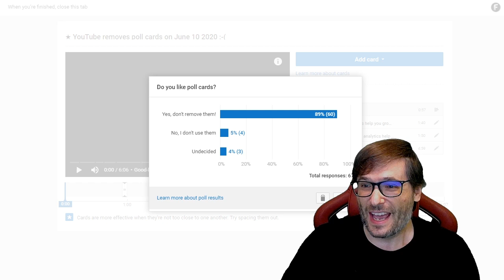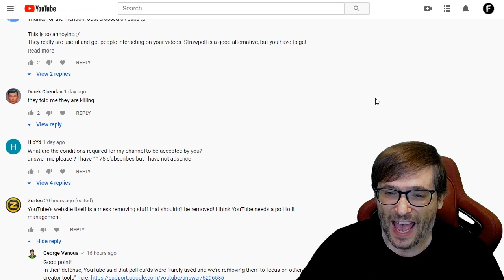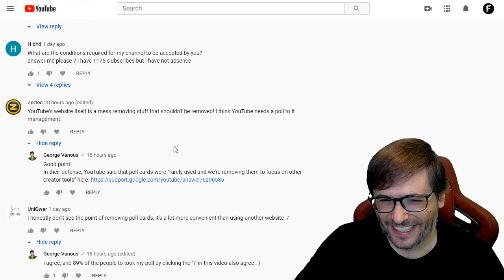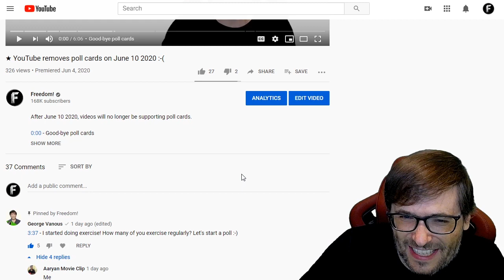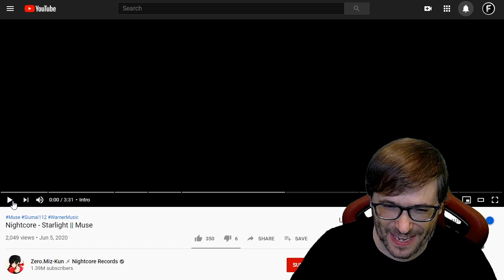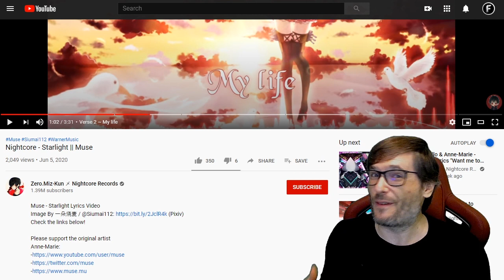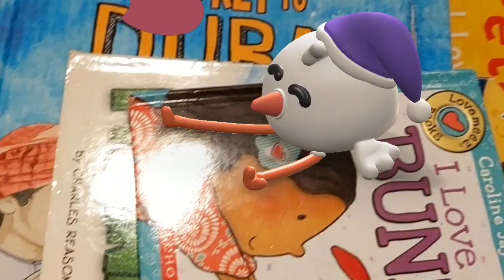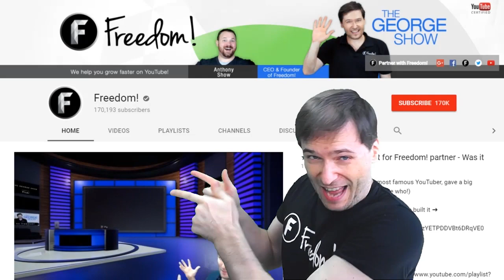★ 89% voted: Keep poll cards! - Two new YouTube features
YouTube removes poll cards on June 10 2020, but 89% of you said keep them from my poll.

▼ Chapters
0:00 - 89% said: Keep poll cards
0:16 - What are poll cards?
0:35 - New: See when your viewers are on YouTube
0:58 - New: Your comments analytics by date
1:52 - George reads your comments
4:06 - Where to find "all comments on your channel"
6:04 - Excellent use of YouTube Chapters in a music promo video
7:08 - Who am I?
9:54 - Outro
10:04 - Freedom! Mission Statement

That's it!